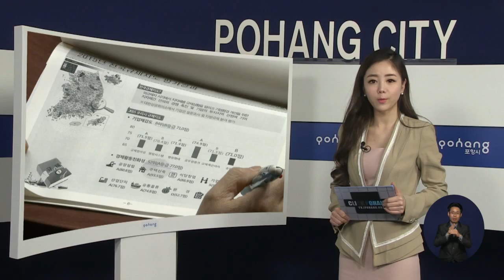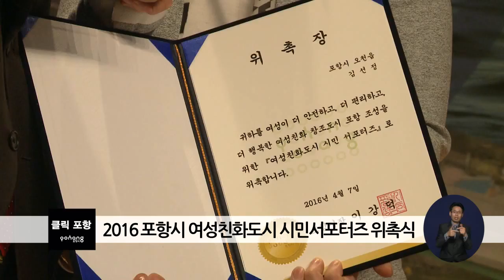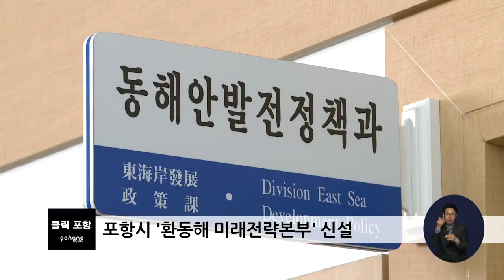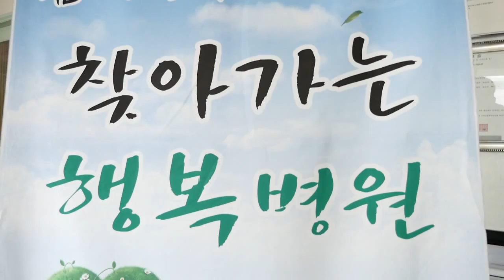2016년 4월 11일 클릭포항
[시정 브리핑]
  1. 2016 규제환경 개선방안 보고회
  2. 포항시 복지시책기획단 발대식
  3. 포항시, 친환경무상급식 현장체험

[간추린 소식]
  1. 포항권역 응급의료체계 구축 협의체 운영
  2. 2016 포항시 여성친화도시 시민서포터즈 위촉식
  3. 포항시 '환동해 미래전략본부' 신설
  4. 유아숲 체험원 참여기관 위촉식

[포항 포스팅]
포항시 '찾아가는 행복병원'

[클로징]
2016년 임신․출산․육아용품 알뜰 나눔 한마당 신청접수